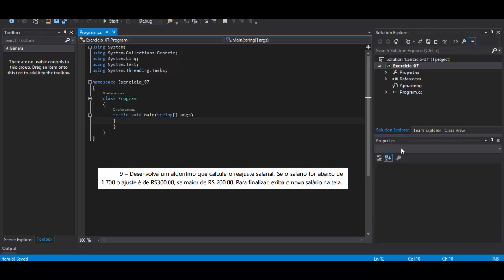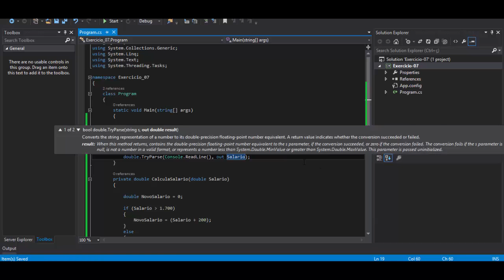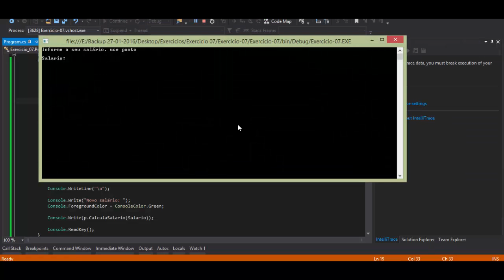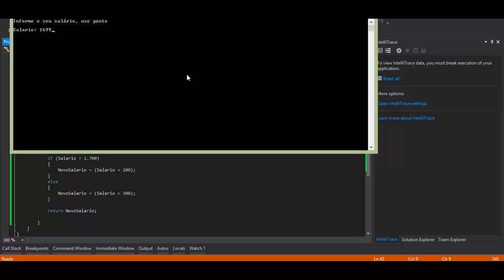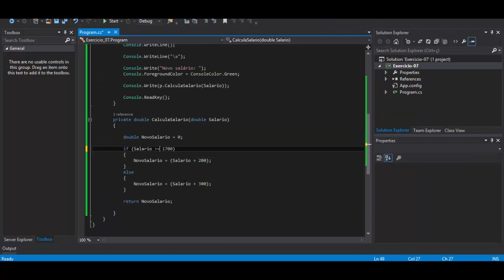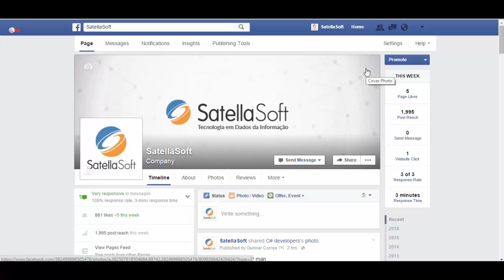Lista de exercícios em C# - Exercício 07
Exercício 07 - Desenvolva um algoritmo que calcule o reajuste salarial. Se o salário for abaixo de 1.700 o ajuste é de R$300.00, se maior de R$ 200.00. Para finalizar, exiba o novo salário na tela.